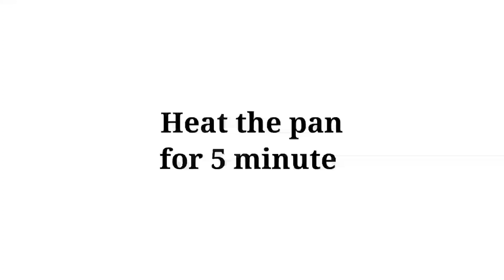Butterscotch Cake Recipe Without Oven /How To Make Butterscotch Birthday Cake Recipe👌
#1 kg Butterscotch Birthday Cake Recipe In Malayalam#
Butterscotch Birthday Cake Recipe Without Oven#
How To Make Butterscotch Cake Recipe #

Shaz Kitchen World Cake Recipe

Butterscotch Cake Recipe#

1- 1 kg Butterscotch Birthday Cake Recipe without oven
Butterscotch cake recipe in Malayalam
2- How to make 1 kg Butterscotch cake recipe
3- 1 kg Butterscotch cake without oven
4.Butterscotch Birthday Cake without oven
5.Birthday Cake Recipe ln Malayalam
6.How to make birthday cake recipe
7.Birthday Cake Recipe
8.Shaz Kitchen world birthday cake recipe